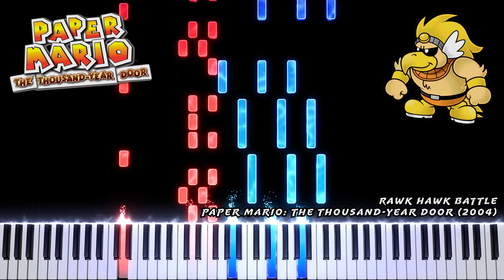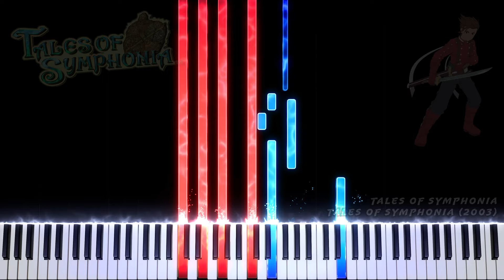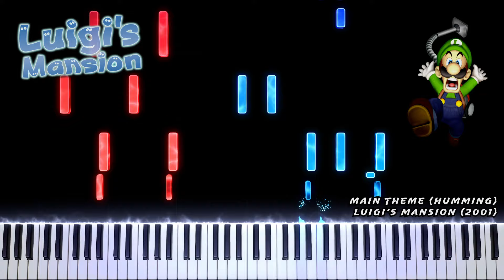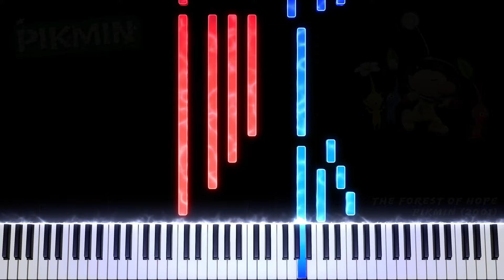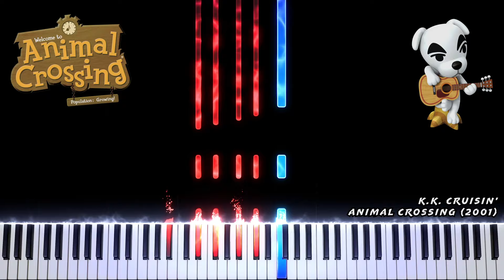GameCube Themes Medley (Piano Arrangement) - embers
Here's a medley from 15 of the best games on the Nintendo GameCube (c. '01-'07). I figured it was time to get back to actual consoles, and I mostly chose this one coz it probably has the next best startup sound after the PS1, haha. Hope y'all like it!

SONGS:
00:00 Startup Sound - GameCube - Toru Minegishi
00:08 Isle Delfino - Super Mario Sunshine - Koji Kondo
00:28 Menu 1 - Super Smash Bros. Melee - Hirokazu Ando
00:41 The Drive ~ First Contact - Resident Evil 4 - Misao Senbongi and Shusaku Uchiyama
01:05 Storm - Super Monkey Ball - Hidenori Shoji, Haruyoshi Tomita, and Sakae Osumi
01:24 Main Title - Star Wars Rogue Squadron II: Rogue Leader - Chris Hülsbeck
01:42 Rawk Hawk Battle - Paper Mario: The Thousand-Year Door - Yoshito Hirano, Yuka Tsujiyoko, and Saki Haruyama
02:00 Infinite Blue (Big Blue) - F-Zero GX - Hidenori Shoji
02:21 The True Mirror - Baten Kaitos: Eternal Wings and the Lost Ocean - Motoi Sakuraba
02:39 TALES OF SYMPHONIA - Tales of Symphonia - Motoi Sakuraba and Shinji Tamura
02:58 Dragon Roost Island - The Legend of Zelda: The Wind Waker - Kenta Nagata
03:21 Menu Select - Metroid Prime - Kenji Yamamoto
03:38 Main Theme (Humming) - Luigi’s Mansion - Kazumi Totaka
04:01 The Forest of Hope - Pikmin - Hajime Wakai
04:23 K.K. Cruisin' - Animal Crossing - Toru Minegishi